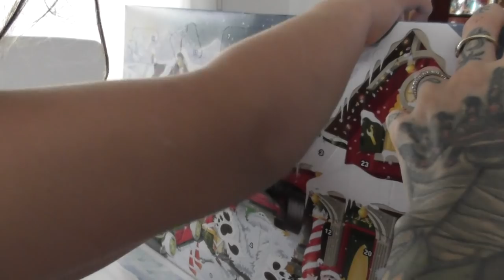VLOGMAS | Day 3, 4 & 5 | LEXI A-N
Join us for a few days of Vlogmas, including celebrating Alexander's 4th Birthday 💖

INSTAGRAM⇢ @Fashionfilth
CAR INSTAGRAMS⇢ @petrolheadinheels + @southcoastsportscars
TWITTER⇢ @Fashionfilth